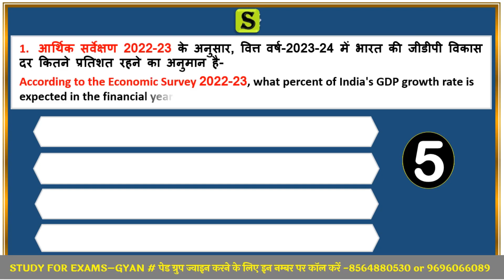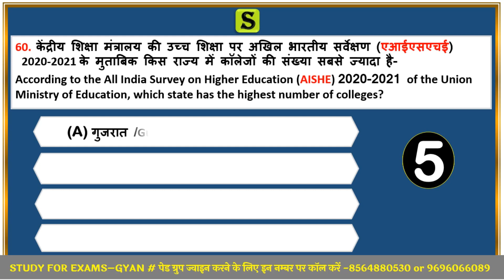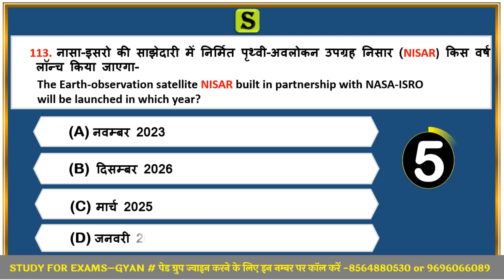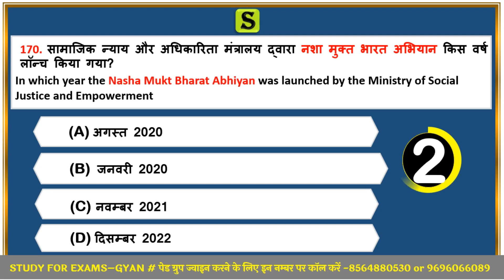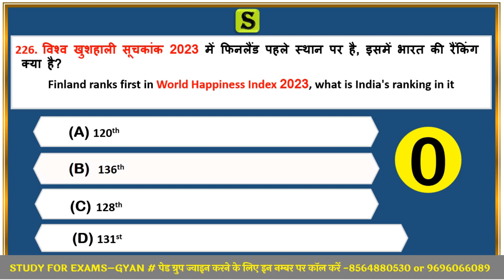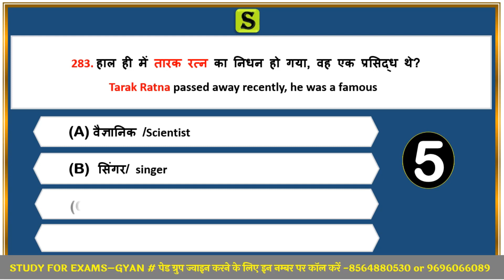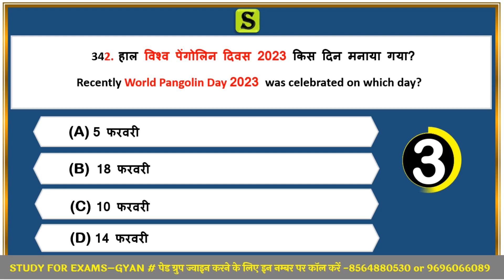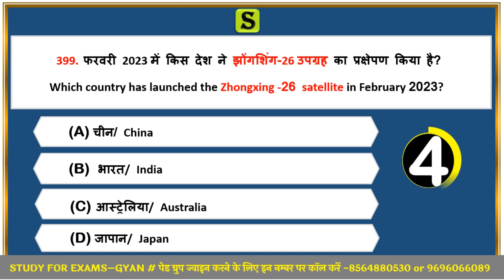study for civil services quiz PAPA VIDEO February 2023 current affairs monthly 400 best questions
study for civil services current affairs top 400 questions question answer sawal jawab quiz February 2023
February 2023 bilingual in hindi and english best monthly full month top best most important current affairs latest news in youtube google psc ssc uppsc bpsc upsssc ctet ro pcs upsi bihar si lekhpal tgt pgt ctet upsi upsssc lower pcs
February 2023 one liner + topic section wise + mcq quiz questions

1. studyforcivilservices free telegram channels
3.

( only calling numbers = 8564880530 or 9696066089 )

8. ADMIN & founder  = GYAN PRAKASH MISHRA

0:00 intro
0:30 february 2023 current affairs quiz by study for civil services current affairs quiz questions current affairs quiz telegram channel
0:40 monthly current affairs quiz current affairs quiz questions and answers pdf
0:50 monthly current affairs quiz compilation
1:00 monthly current affairs quiz online test
1:20 monthly one liner current affairs in hindi
1:30 top one liner monthly current affairs 2023
1:40 one liner current affairs monthly
1:50 one day exam current affairs
2:00 pcs current affairs 2023 study for civil services